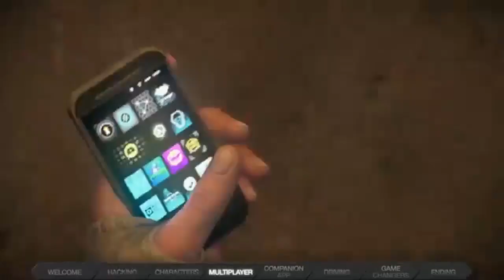Watch Dogs : Systeme de Police ! + Mode Multijoueurs en mode Espion !